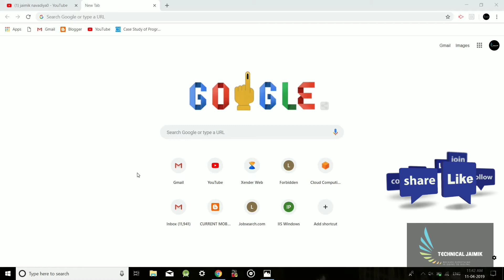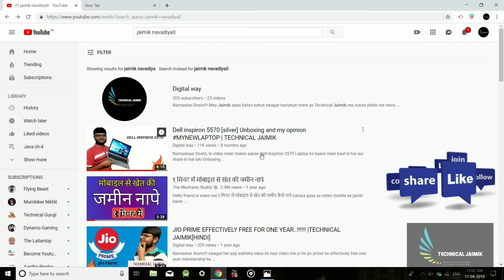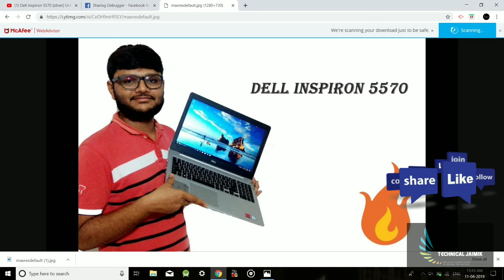How to download any You Tube video's Thumbnail..??? Tutorial in Hindi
Namaskar Dosto..!!! iis video mein maine Kisi bhi You Tube video ka Thumbnail kese download kare us ke bare mein Baat ki hai ummid aapko ye video pasand ayegi.. :)